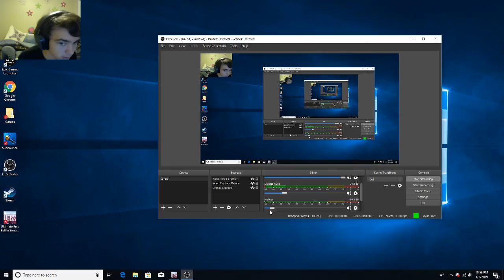HUGE HALO BATTLE